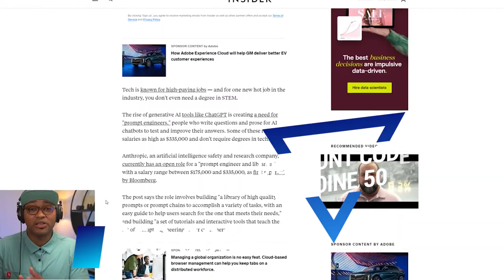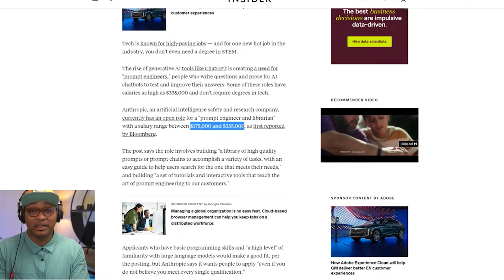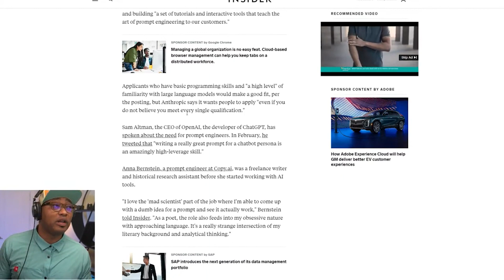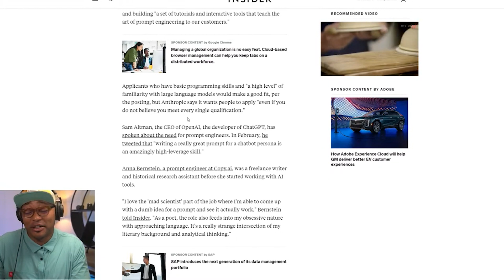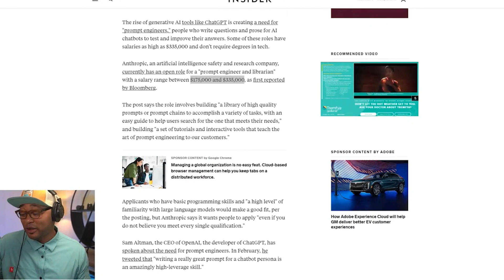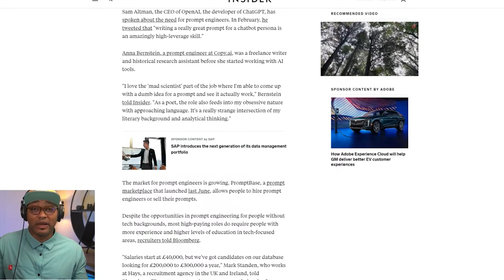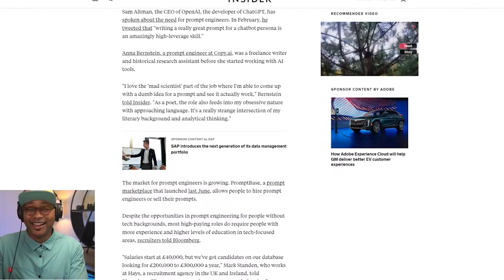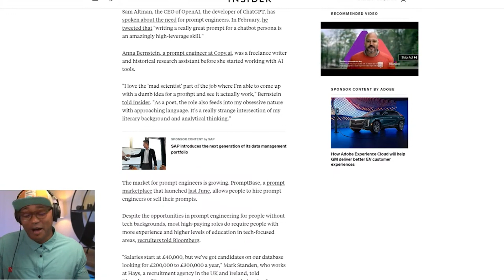From Zero to $300k: The Ultimate Guide to Becoming a High-Paid Prompt Engineer